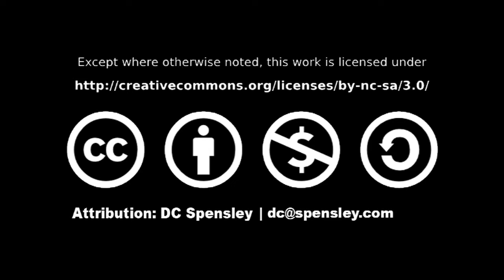Avant Garden Costume Test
This is a movie of DanCoyote testing new a new SkyDance costume.